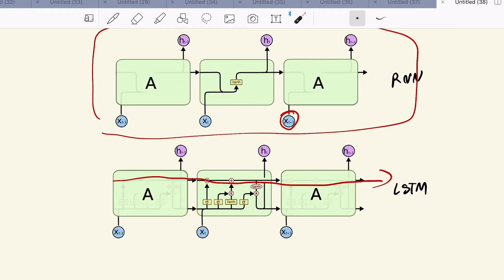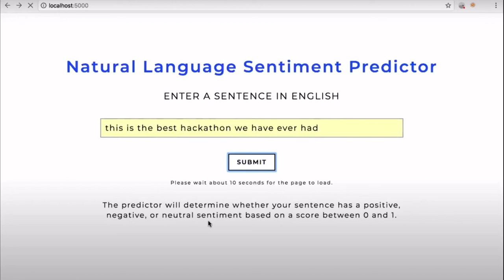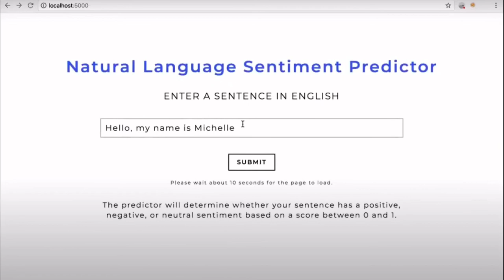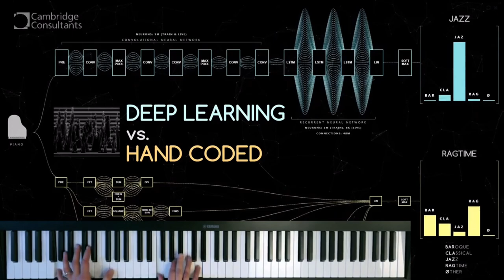Deep Learning Module 4 Part 6: LSTM